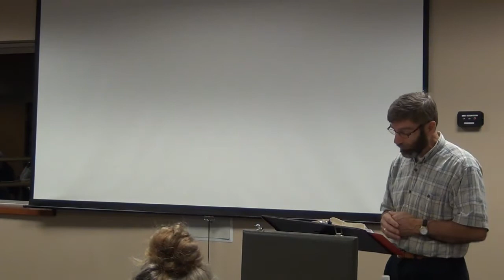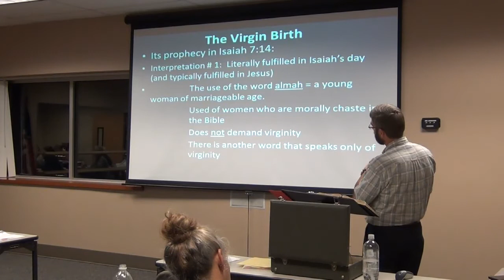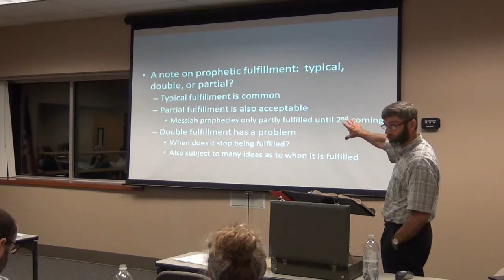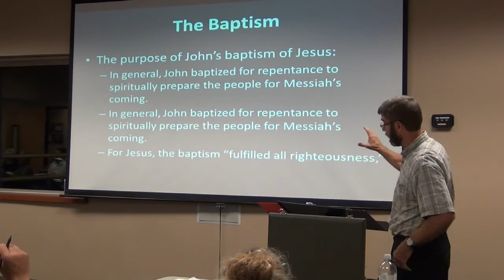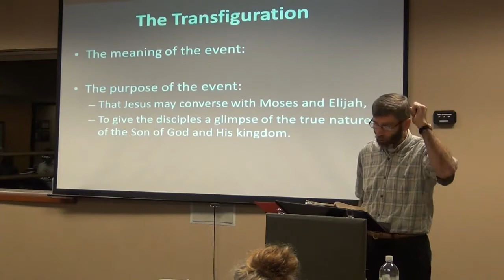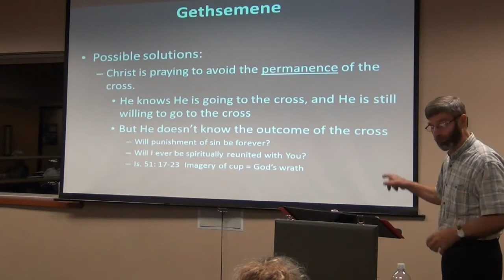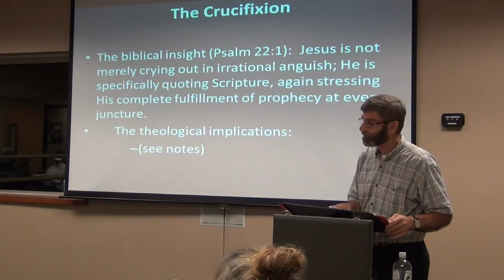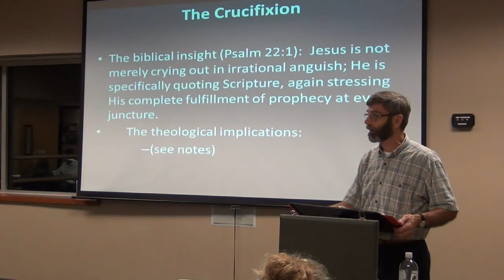Christology III - Servants Bible School - Oct 11, 2012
We get a general framework for tackling some tough biblical issues.  Jesus and the Father's will. The crucifixion and more. Check it out.